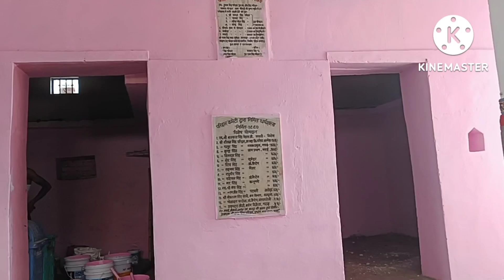सभी माता रानी के दर्शन कर लो @ kotbhramari Temple @ कोट भ्रामरी मंदिर उत्तराखंड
@Gunjan kanera vlog @Temple @kotbhramari Temple @vloger